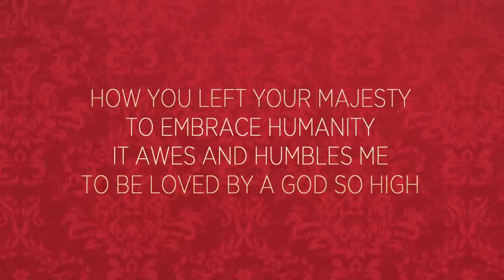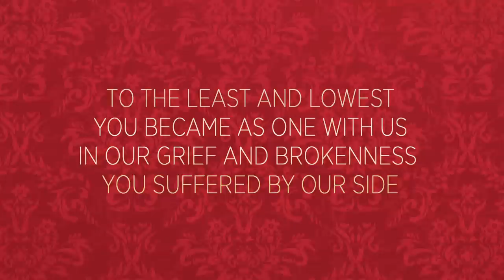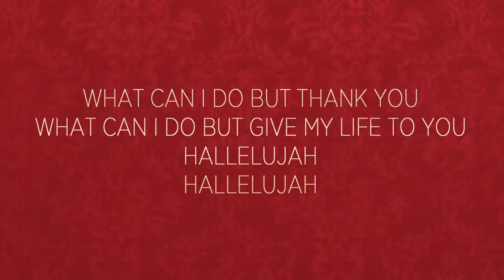Paul Baloche - What Can I Do (Official Lyric Video)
Paul Baloche
Album: Christmas Worship

What Can I Do (Christmas Version)

From the high and Holy
To a manger lowly
The greatest mystery the world has ever known
How You left Your majesty
To embrace humanity
It awes and humbles me
To be loved by a God so high

What can I do but thank You
What can I do but give my life to You
Hallelujah, hallelujah
What can I do but praise You
Every day make ev'rything I do
A hallelujah
A hallelujah
Hallelujah

To the least and lowest
You became as one with us
In our grief and brokenness You suffered by our side
From a cradle to the cross
Rising up victorious
The Messiah Jesus
Born to us on that holy night